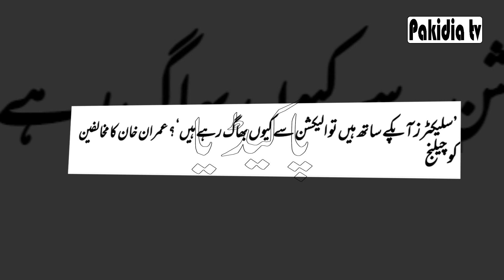If selectors are with you, why are you running away from the election? Imran Khan to PDM